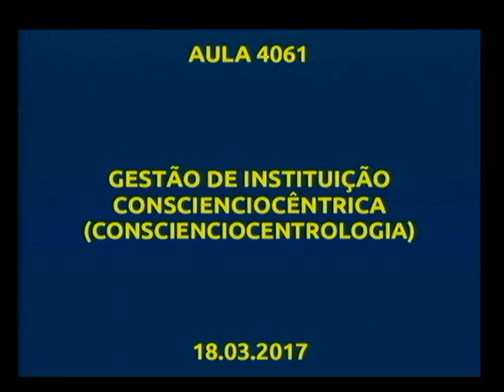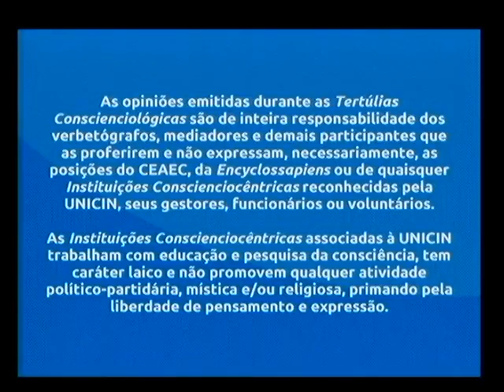Tertúlia Conscienciologia 4061 - Gestão de instituição conscienciocêntrica (Conscienciocentrologia)